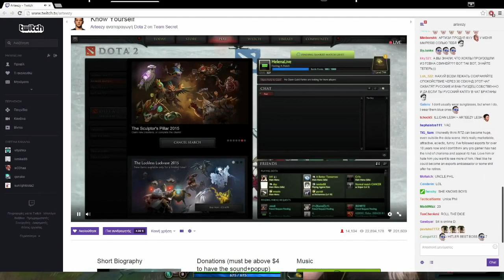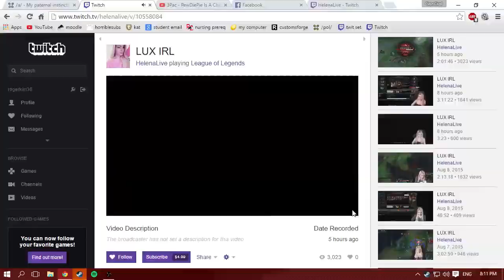Arteezy makes some grill in LoL cry